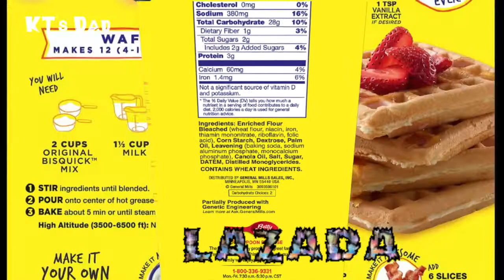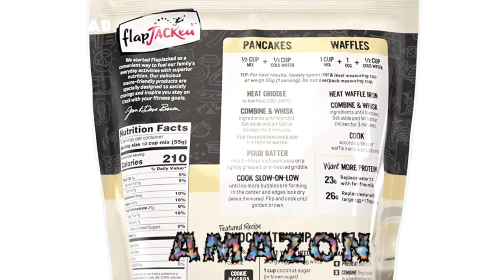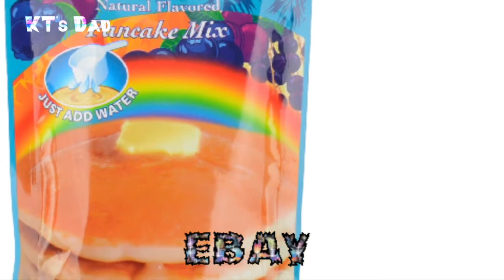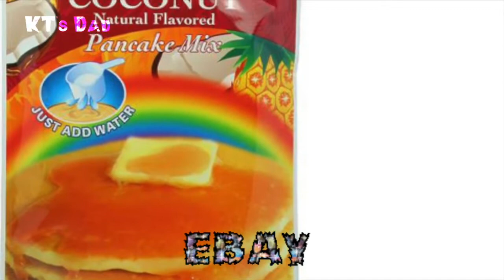Gluten Free Banana Pancake Mix, Baking Mix, Gluten Free Baking and Pancake Mix,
Search "Yes You Can Gluten Free Banana Bread Mix Pancake 450 Gr Banana Bread
" @ SHOPEE
Search "Baking Mix, 96 oz / 2.72kg
" @ LAZADA
Search "amela's Products Gluten Free Baking and Pancake Mix, 4-Pound Bags (Pack of 3)
" @ AMAZON
Search "NWT Shopkins Plush Stuffed Toys Banana Apple Cheeseburger - Several Options!!" @ EBAY